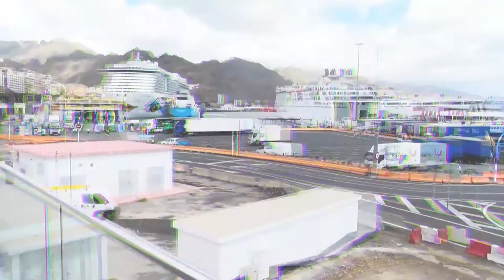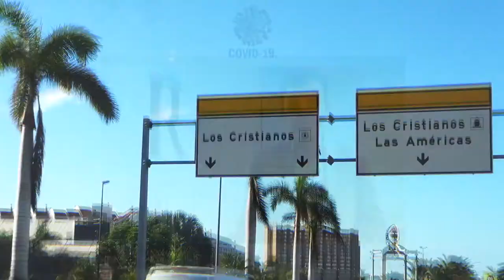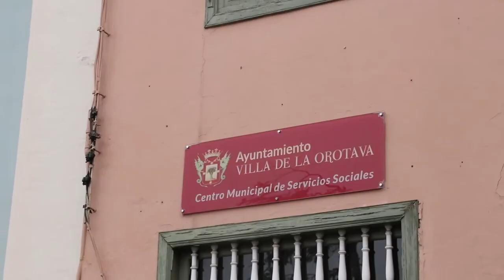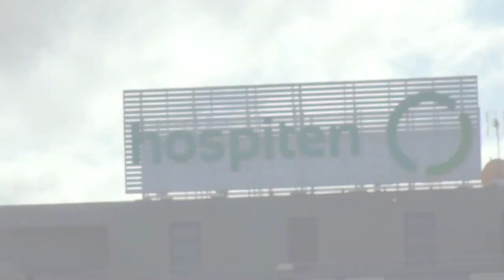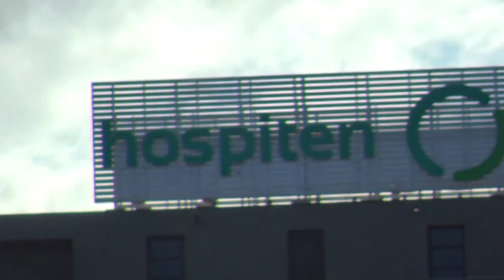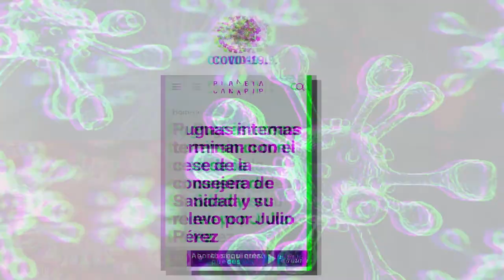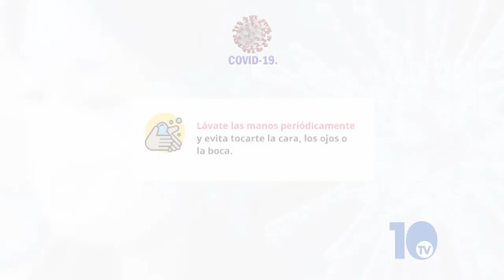MARZO INFORMATIVO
INFORMATIVO